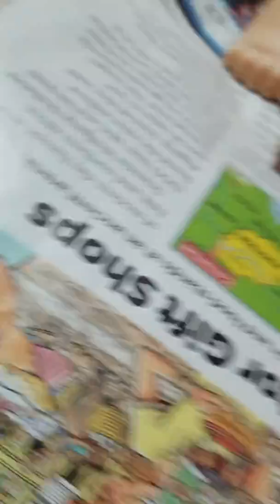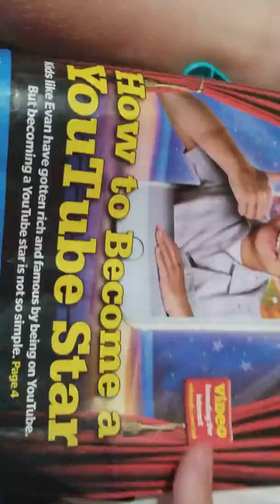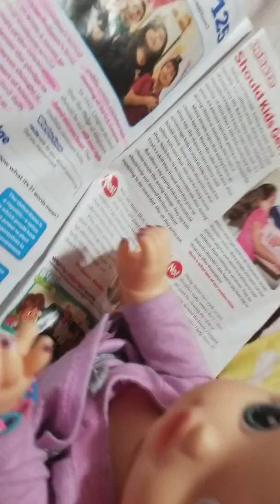Baby Alive Rebeca playing. RainbowMayaPlayz